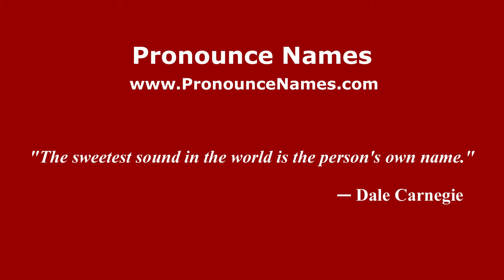How to pronounce Florencia (Spanish/Argentina) - PronounceNames.com